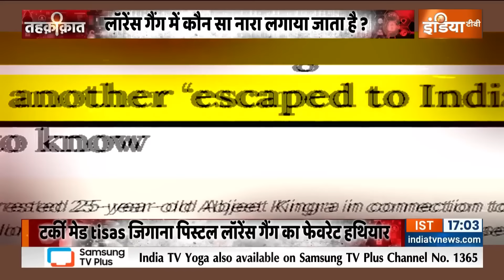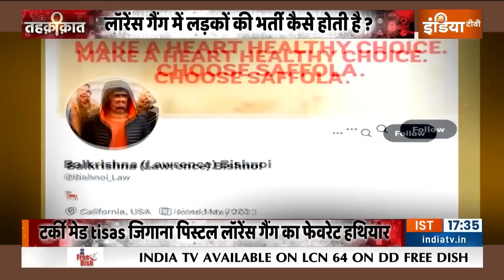Tahqiqaat: लॉरेंस गैंग में लड़कों की भर्ती कैसे होती है? | Lawrence Bishnoi Gang | News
Lawrence Bishnoi Gang: लॉरेंस की कंपनी में 1000 लोग है..700 से ज़्यादा शूटर है..11 स्टेट में इसके हैंडलर है..6 देश से गैंग ऑपरेट होता है...एक से बढ़कर एक हाईटेक हथियार है..लॉरेंस के गुर्गों के पास AK 47 है..AK 56 है..असाल्ट राइफले हैं ..टर्की मेड tisas पिस्टल है..Glock पिस्टल है..ग्रेनेड लॉंचर तक है..चंडीगढ़ में इंटिलेंजस हेडक्वार्टर में RPG हमले में लॉरेंस के लड़कों का नाम आया..